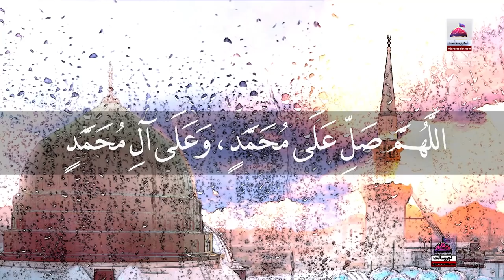Farman - Allah Ne Makhi Ko Kyun Khalq Kiya - Imam Jaffar Sadiq A.s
Yeh Farman Waqia Mansoor aur Mola Imam Jaffar Sadiq A.s Ke Darmiyan Pesh Aaya Jab Aik Makhi Bar Bar Mansoor Ke Moo Par Aa Ke Baith Jati Aur Us Ko Tang Kerti

To Mansoor Ne Pocha Ke Mola Yeh Allah Ne Makhi Ko Kyun Halq Kiya
To Mola Ne Pher Kia Jowab Diya

Video Zaror Dekhe Aur Share Kere !

Voice Over : Amir  Abbas Qaumi
Video Edit : Ajareresalat Studio
Farman : Imam Jaffar Sadiq A.s